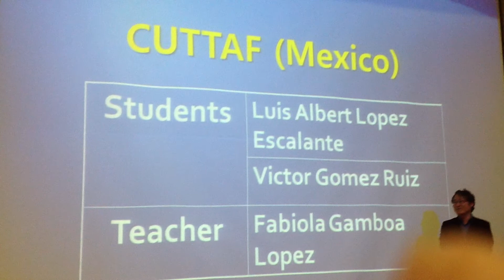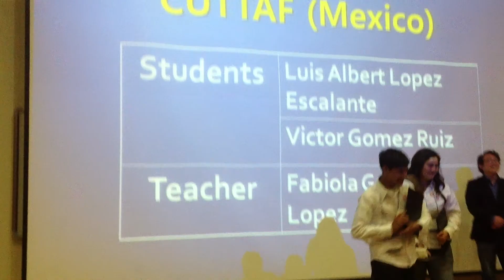Premiación World Creativity Festival 2012 KAIST WCF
KAIST Korean Advanced Institute of Science and Technology Gave 6 Bronze, 4 Silvers and 2 Gold Prizes and one Grand Prize to Victor Gomez Ruiz and Luis Lopez Escalante CUTTAF TEAM for the childhood obesity presentation